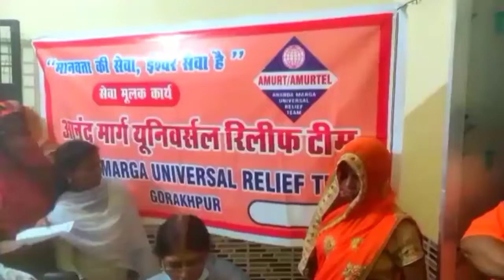MEDICAL CAMP BY ANANDA MARGA UNIVERSAL RELIEF TEAM , GORAKHPUR AMONG NEEDY PEOPLE ON 2.04.2022